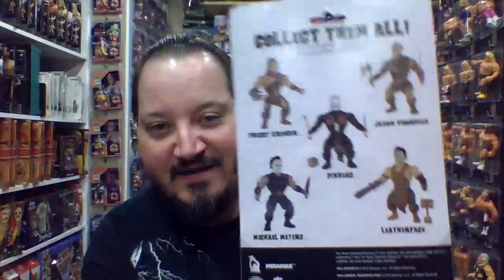Watty's Channel Episode 415 A Review of Funko's Savage World Horror Collection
A look at both loose and carded, Remco-style MOTU horror figures from Funko. Enjoy!!! ** Hey guys, if you're ever interested in checking out my eBay store, I finally decided to put the link up ... Thanks for your continued support!